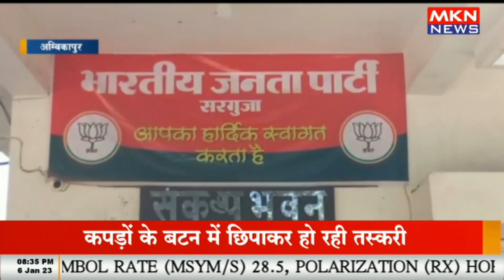आगामी विधानसभा चुनाव की तैयारियों में जुटी BJP